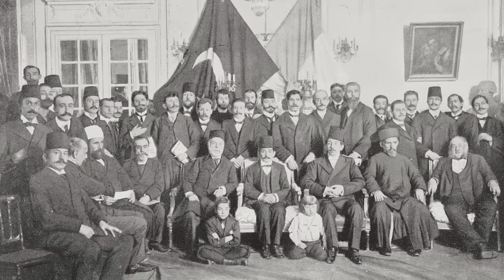Mustafa Kemal Atatürk: Vater der Türken?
Mustafa Kemal Pascha, genannt Atatürk: Er gilt als der Vater der modernen Türkei. Die Republik Türkei, die Türkiye Cumhuriyeti, wird als Nachfolger des Osmanischen Reichs am 29. Oktober 1923 gegründet. Atatürk wird am selben Tag zum Präsidenten gewählt. Als Staatschef führt Atatürk umfassende Reformen ein: von der Einführung der lateinischen Schrift über die Ernennung Ankaras als neue Hauptstadt bis hin zu Abschaffung des Sultans. Gerade mit den letzten beiden Entscheidungen schafft Atatürk zwei wesentliche Institutionen des Osmanischen Reichs ab. Seine vielleicht größte Reform ist die Zurückdrängung der Religion im Staat. Nicht alle sind von Atatürk begeistert. Auch an seinem autoritären Führungsstil gibt es Kritik.

Mehr zu den Reformen Atatürks, seiner Person selbst und warum er bis heute polarisiert, erzählt Euch Mirko in diesem Video.

Wir gehören zu terraX​​ und zu funk​​

Eine Produktion der objektiv media GmbH für funk:
Moderation: Mirko Drotschmann
Autor: Matthias Schöberl
Producerin: Andrea Lorenz
Design: Rainer Düring
Schnitt: Christian Wischnewski